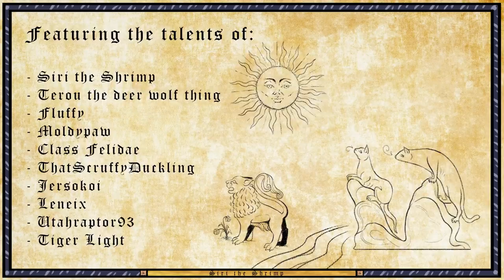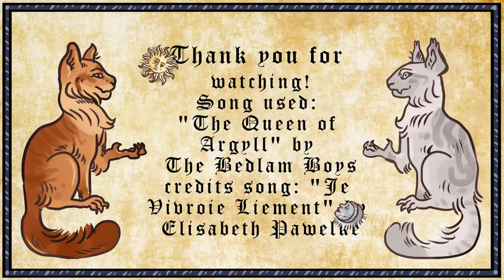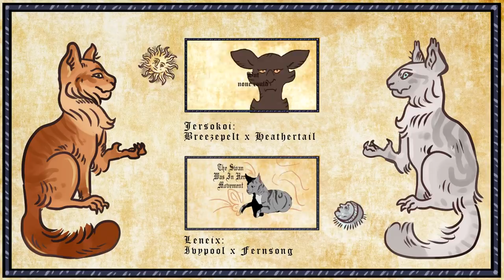The Queen of Argyll COMPLETE Warrior Cats MEDIEVAL shipping MAP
I'm so proud of how this project turned out! It definitely was my favorite MAP to host, even though it didn't go as smoothly as it could at some places. But the effect is stunning and I'm VERY glad I had the pleasure of working with so many great artists and creating something the Warriors MAP community hasn't seen yet.

As you can see, the idea behind it was simple- stylize your art to resemble medieval illustrations at least in some way! It's a shipping MAP and every participant picked a warriors (canon or non-canon) couple for their part.

THUMBNAIL CONTEST:
1st place: Harvestbrook (33.1% of votes)
2nd place: Godess_Fenrir (31.5% of votes)
3rd place: Ssunsetartz (26.8% of votes)
Other thumbnail contest participants:
-Beepo
-Brightpelt
-Class Felidae
-EdwardHope
-EragonaPL
-invDAN
-Martletwing
-Shmpurple Purple
-StarCat
-ThisCatIsOnFire
-Thistle Tea

4. Moldypaw: Mothwing x Leafpool

SONG:
-The Queen of Argyll by The Bedlam Boys
CREDITS SONG:
-Je Vivroie Liement by Elisabeth Pawelke